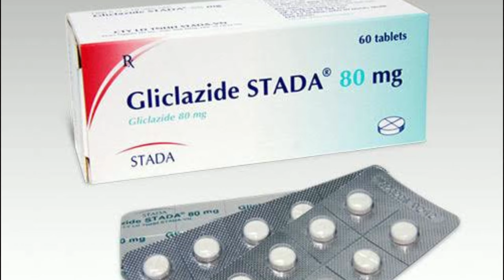Glicalizide use side effect dosage review in tamil